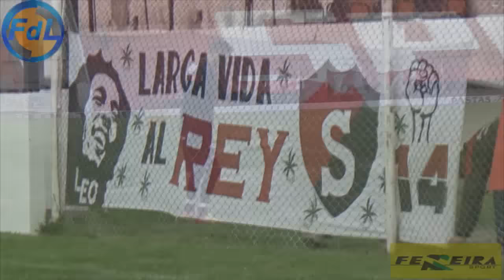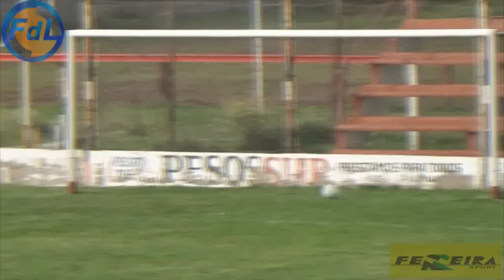FDL - SPORTING VS OLIMPO - 24-03-16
FdL - Fútbol de Liga - Sporting vs Olimpo - 24 de Abril de 2016